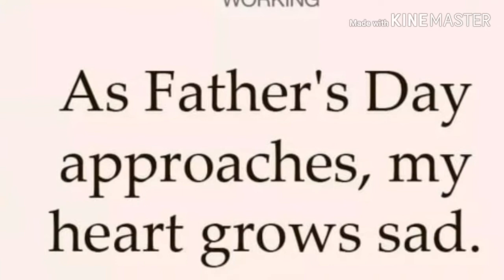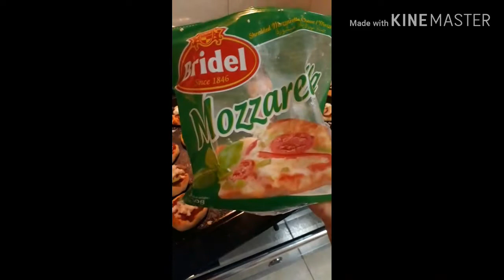Happy Fathers Day!?ano nga ba ginawa ko?